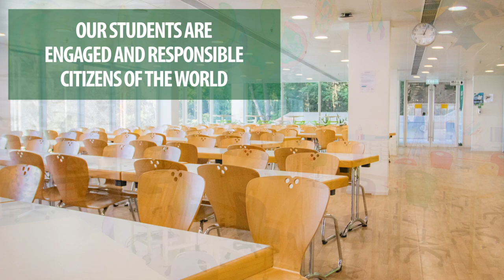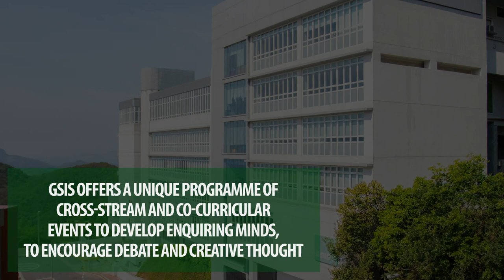The GSIS German International Stream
After a successful Virtual Open Day on the 4th May, 2020, we would like to present to you our German International Stream, as presented by our students.